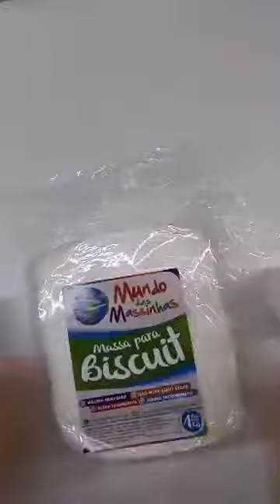Diy boneco de neve na bola acrilica - Live do facebook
Live do facebook
Apoio: